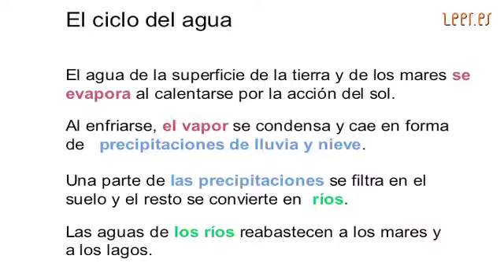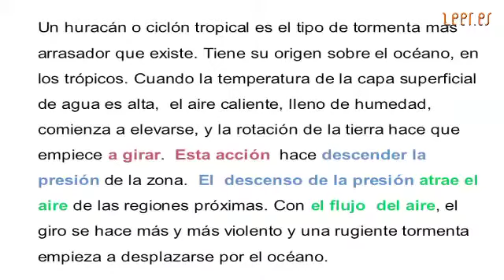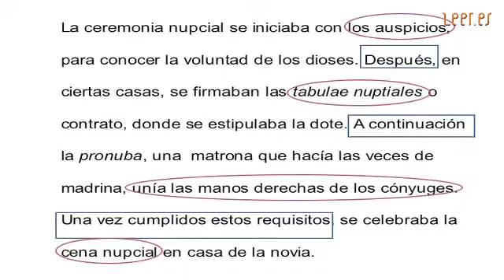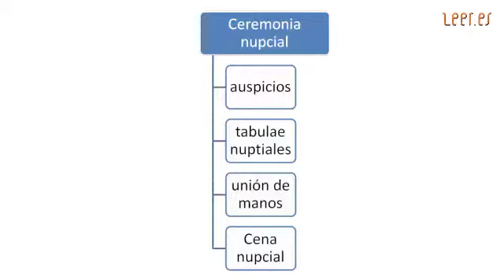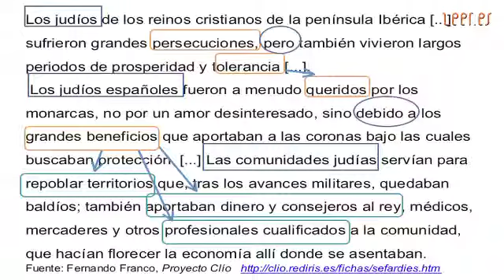La exposición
En la exposición la información progresa desde la información supuestamente conocida hasta la información nueva que dejará de serlo al avanzar el texto. El profesor debe conocer el aparato retórico del texto para ayudar al alumno en su lectura.